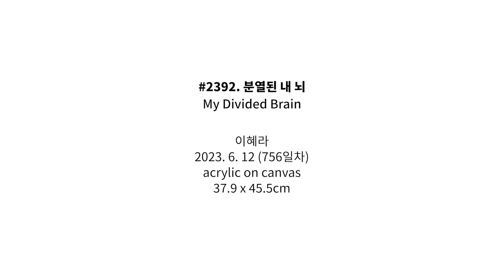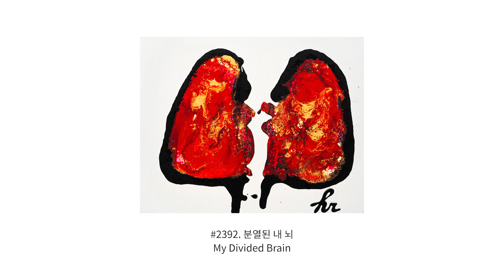#2392. 분열된 내 뇌 (My Divided Brain) | 이혜라 Hyera Lee | 2023